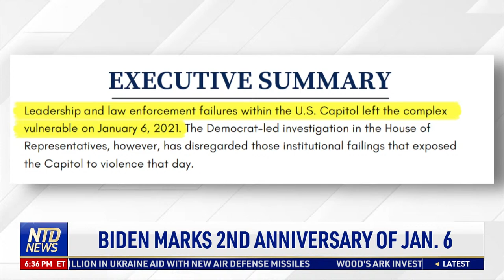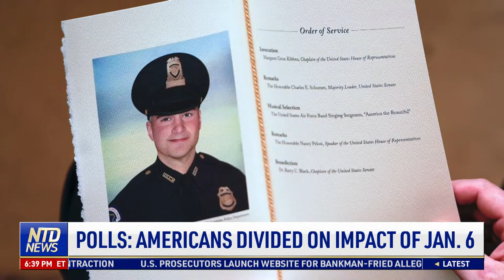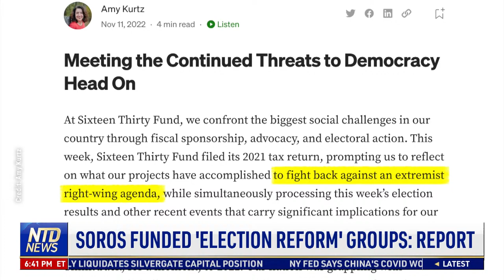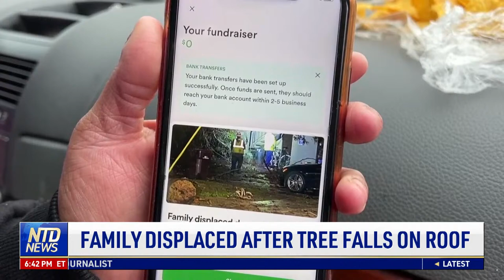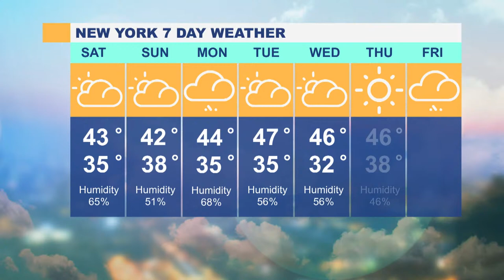McCarthy Closer to Speakership After Flipping 15 Votes; Americans Divided on Significance of Jan. 6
00:00 NTD Evening News—1/6/2023
02:31 McCarthy Flips Holdouts After Deal Reached
06:53 Biden Marks 2nd Anniversary of Jan. 6
08:53 Polls: Americans Divided on Impact of Jan. 6
11:17 Soros Funded 'Election Reform' Groups: Report
12:45 Report: U.S. Added 223k Jobs in December
13:34 Family Displaced After Tree Falls on Roof
16:01 Virginia Man Lauds First Amendment Victory
19:21 Damar Hamlin Talking , Breathing on His Own
19:58 3 Scenarios Involving Bills, Bengals, Ravens & Chiefs
20:49 NBA Schedule Tonight: Nuggets-Cavs
20:57 NHL Schedule Tonight: Lightning-Jets
22:51 29 Dead in Mexico Capture of El Chapo's Son
24:24 Fighting Continues Despite Russia's Truce

LIVE: House Convenes to Vote for New Speaker—Day 4